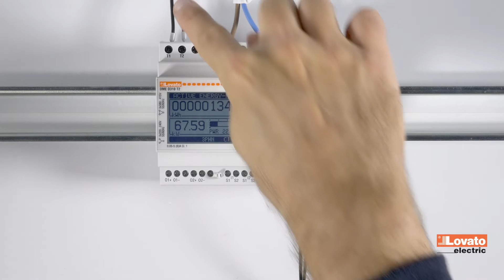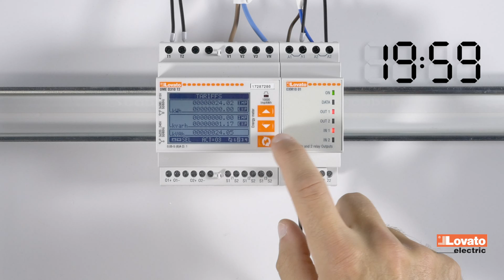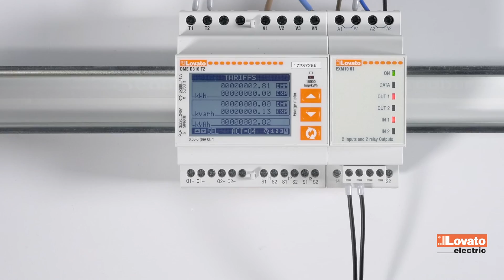5. Manage up to 4 separate rate schedules - DME energy meters | LOVATO Electric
With LOVATO Electric energy meters like the DME 310 T2, associated with an expansion module with digital inputs, you can manage up to 4 separate rate schedules. It's quick and easy, take a look at the video!